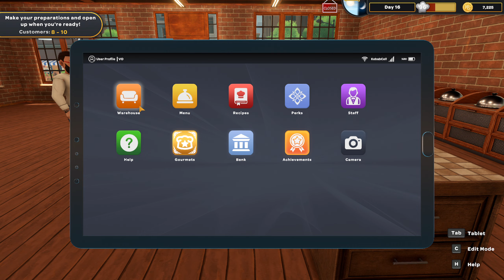Periya restaurant Vangitom | EP 3 | Kebab Chefs! Simulator Tamil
You wouldn't say no for a little help with the workload. You can share your journey with your friends or other chefs from the community and get your business more productive than ever!
 Expand your recipe book and learn to cook various recipes from different cuisines around the world! Main courses, soups, appetizers, and desserts all waiting for your magic touch! Create a menu among these recipes, cook to perfection and raise your income as you do!
 Get your potential customer's eyes on your restaurant with designing the most attractive signboard ever!
 Get your restaurant to a unique atmosphere via various decoratives, wallpapers, kitchen furnitures, tables and more. Create additional incomes with placeable stations.
 It's been a hard day under the heat of your grill. Now it's time to chill yourself at pub with some ice cold drinks! Hang out with your friends, listen to music and play some games!